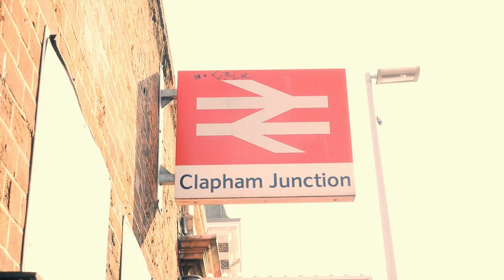NEW COLLAB PROJECT WITH AK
Nyishar and AK are getting started on another video project - we'll be uploading regular videos documenting the filming process until we near completion of the final edit in early 2017.